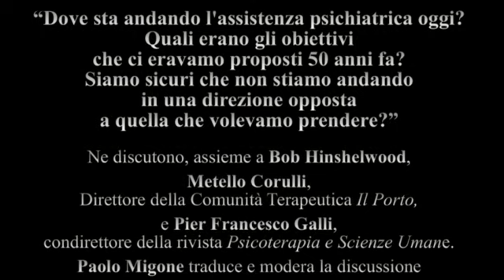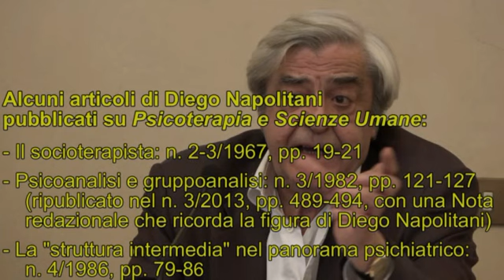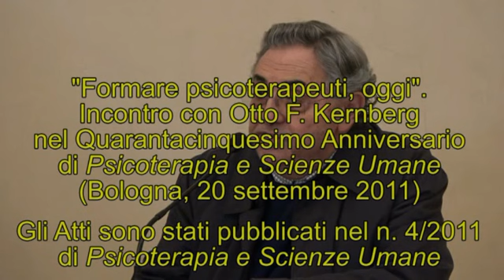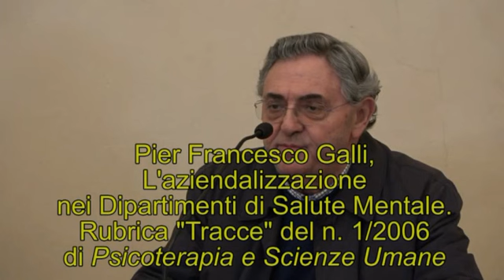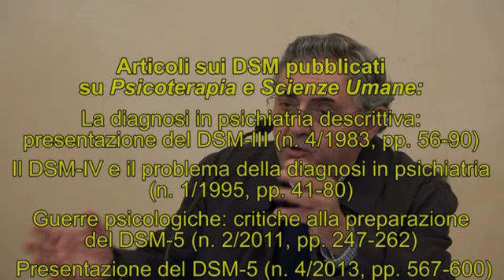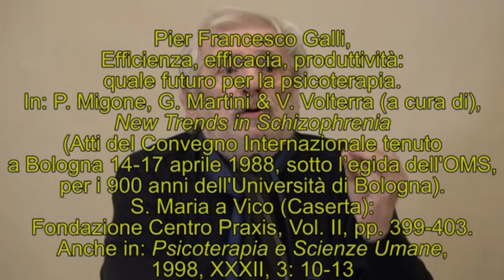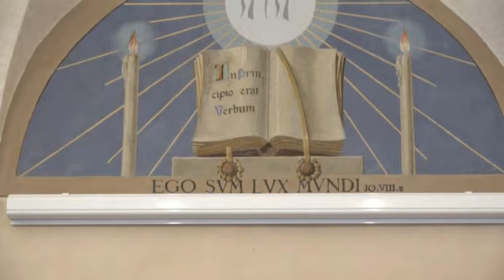2/2: Incontro con Bob Hinshelwood (Bologna, 16 febbraio 2019)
Secondo video di due video dell’incontro con Robert D. Hinshelwood tenuto nella Sala della Traslazione del Convento di San Domenico, Piazza San Domenico 13, 40124 Bologna, sabato 16 febbraio 2019 dalle 10.00 alle 13.30, e organizzato dalla Comunità Terapeutica "Il Porto" (Moncalieri, Torino) e dalla rivista "Psicoterapia e Scienze Umane" Il tema dell'incontro è il seguente: "Dove sta andando l'assistenza psichiatrica oggi? Quali erano gli obiettivi che ci eravamo proposti 50 anni fa? Siamo sicuri che non stiamo andando in una direzione opposta a quella che volevamo prendere?". Ne discutono, assieme a Bob Hinshelwood, Metello Corulli, Direttore della Comunità Terapeutica "Il Porto", e Pier Francesco Galli, Condirettore della rivista "Psicoterapia e Scienze Umane". Paolo Migone traduce e modera la discussione. Maggiori informazioni su questo incontro sono alla pagina web dove vi sono una nota biografica di Bob Hinshelwood e l’elenco di una ventina di suoi libri, dieci dei quali tradotti in italiano. Una introduzione a questo incontro scritta da Bob Hinshelwood, dal titolo "Psichiatria dinamica: dove stiamo andando?", è alla pagina web Questo secondo video contiene gli interventi di Metello Corulli, Luisa Brunori, Giacomo Gatti, Paolo Migone, Mariangela Pierantozzi, Alessio Gamba, Pietro Pellegrini, Pier Francesco Galli e Bob Hinshelwood. Video editing di Paolo Migone.